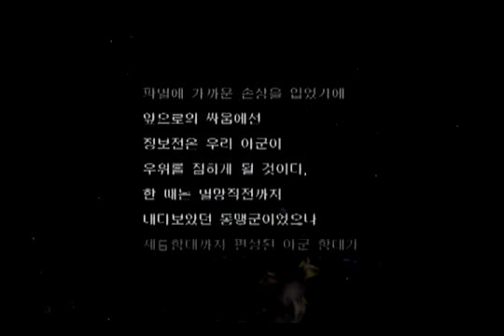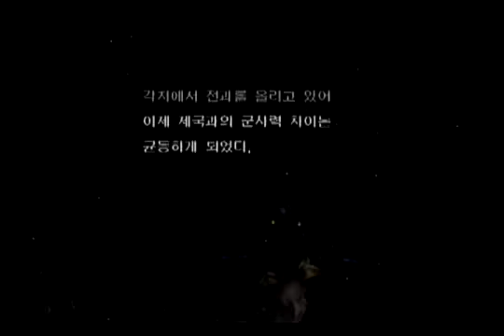-U- underwater unit (Sub rebellion) mission 12